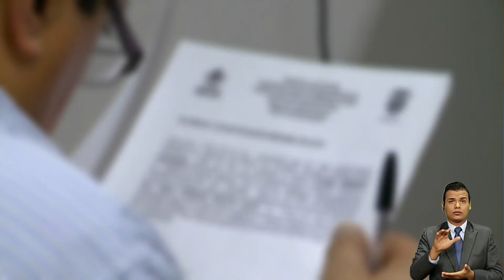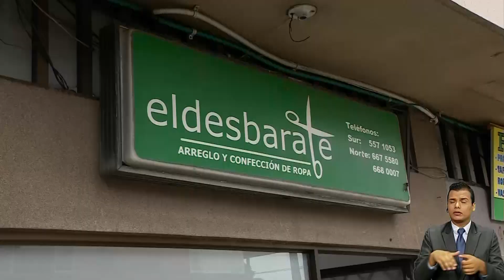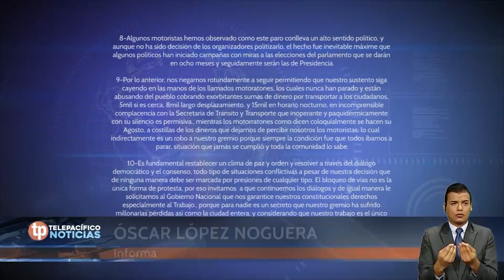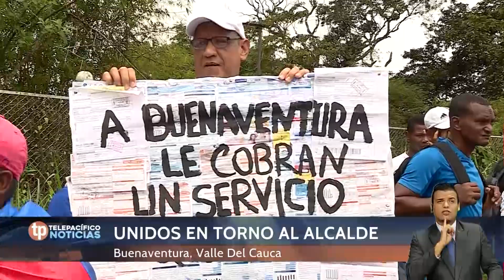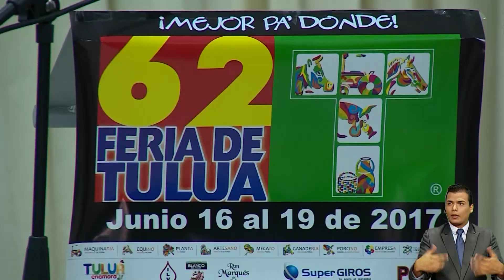Telepacífico Noticias | Emisión 27 de Mayo de 2.017 | 8:30 P.M.